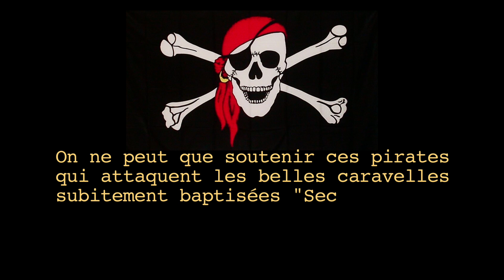Pirates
De Hank Vogel.